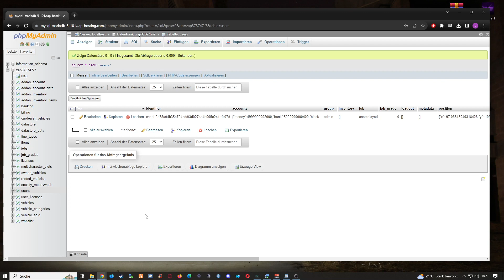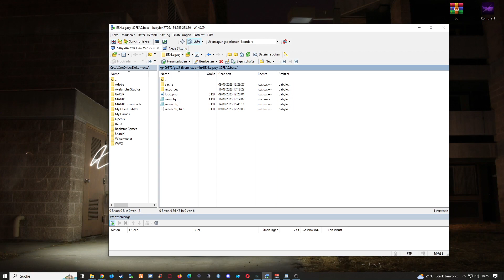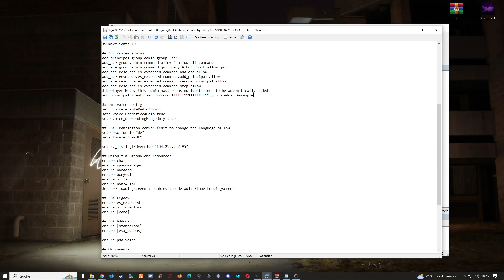FiveM Server Einrichten # 529 // Admin Rechte auf ESX Server geben // So einfach Gehts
🔻🔻🔻𝐖𝐈𝐂𝐇𝐓𝐈𝐆𝐄 𝐈𝐍𝐅𝐎𝐒 // 𝐊𝐋𝐀𝐏𝐏 𝐌𝐈𝐂𝐇 𝐀𝐔𝐒🔻🔻🔻

             🔻🔻🔻𝐈𝐍 𝐃𝐈𝐄𝐒𝐄𝐌 𝐕𝐈𝐃𝐄𝐎 𝐆𝐄𝐙𝐄𝐈𝐆𝐓𝐄 𝐐𝐔𝐄𝐋𝐋𝐄𝐍 🔻🔻🔻